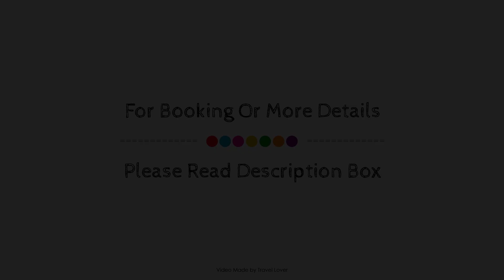Owston Hall Hotel, United Kingdom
About Property:
Ideally located in the prime touristic area of Doncaster, Owston Hall Hotel promises a relaxing and wonderful visit. The hotel offers a wide range of amenities and perks to ensure you have a great time. All the necessary facilities, including free Wi-Fi in all rooms, 24-hour front desk, facilities for disabled guests, meeting facilities, restaurant, are at hand. Each guestroom is elegantly furnished and equipped with handy amenities. Take a break from a long day and make use of fitness center, sauna, golf course (within 3 km), indoor pool, massage. For reliable service and professional staff, Owston Hall Hotel caters to your needs.
Searching For
1. Owston Hall Hotel
2. Owston Hall Hotel Virtual Tour
3. Owston Hall Hotel Rooms
4. Owston Hall Hotel Amenities
5. Owston Hall Hotel Videos
6. Owston Hall Hotel Offers
7. Owston Hall Hotel Deals
Audio Credit:
Track Title: Blank Slate
Artist: VYEN